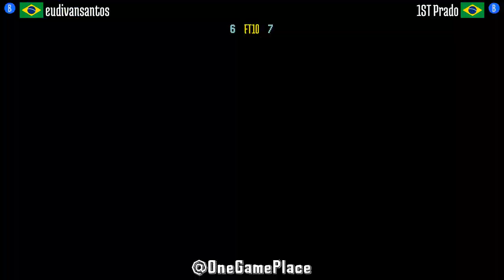FT10 @sfa2u: eudivansantos (BR) vs 1ST Prado (BR) [Street Fighter Alpha 2 sfa2 Fightcade] Oct 11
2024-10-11: eudivansantos (BR) vs 1ST Prado (BR) [FT10 @ Street Fighter Alpha 2 @ Fightcade]